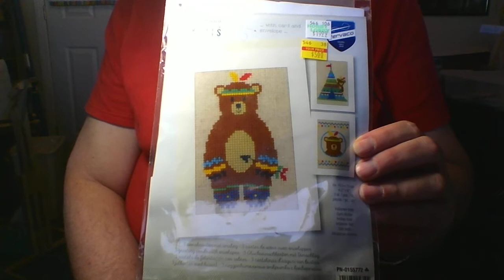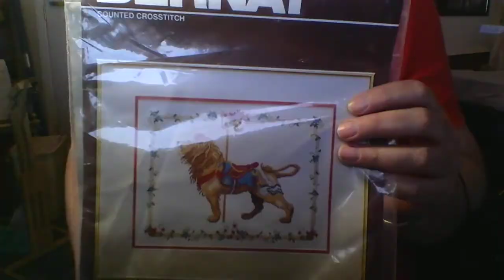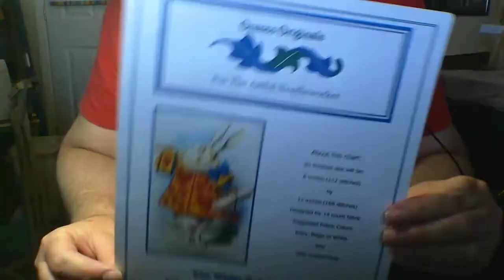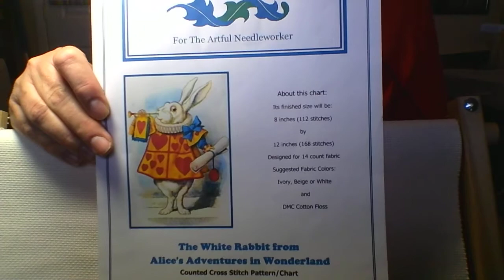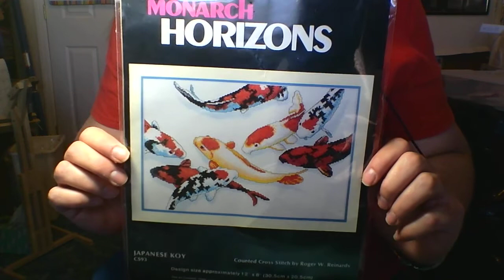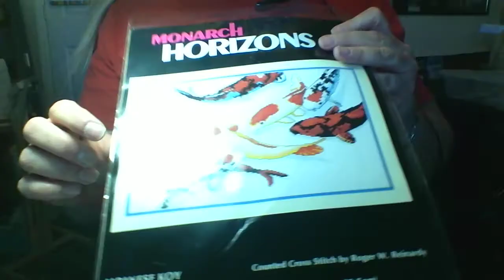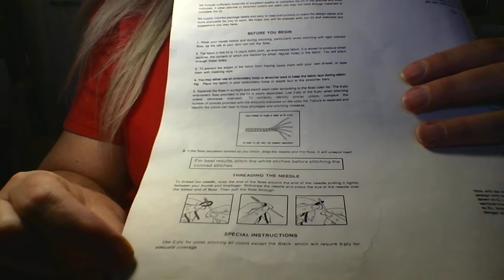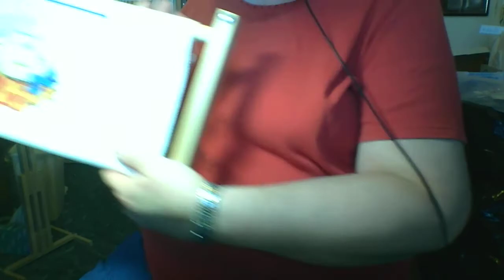Dreamingstitcher flosstube #28 - in which reading comprehension plays a part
Thank you for tuning in.  Today I have three small finishes and four other works in progress for you to see.  I also close with an explanation of why I flosstube and a big thank you to all those who love cross stitch enough to view my efforts.